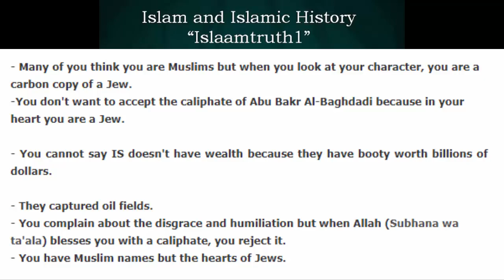Abu Qasim explaining why many Muslims reject ISIS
Speakers' corner dawah twat Abu Qasim/Abu Zainab Al Hanbali / Abu Hafiza/ Abu Zackari/ Mohammed Samad/ Abu Abdussamad / Abdul Ahad narrating a lecture of Sheikh Faisal.